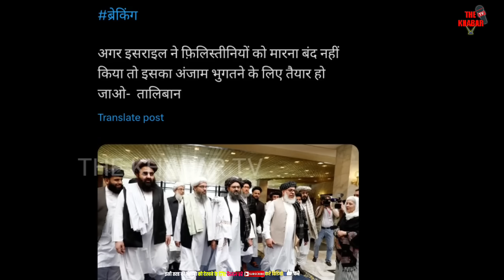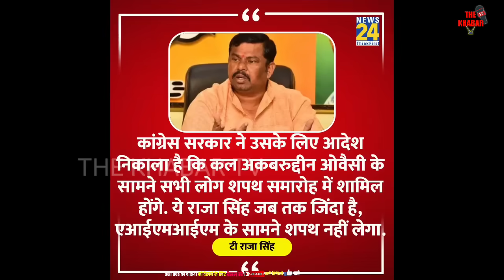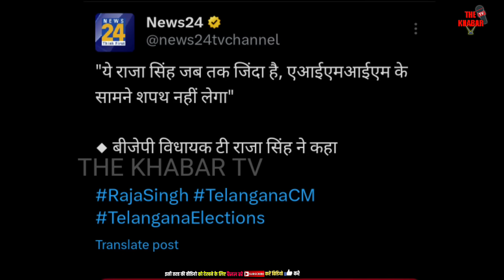आज 11 दिसंबर की बड़ी खबरें | मुख्य समाचार | इजराइल के साथ 1 और देश की जंग शुरू |राजस्थान बड़ा उलटफेर